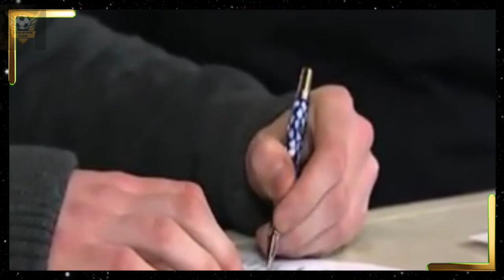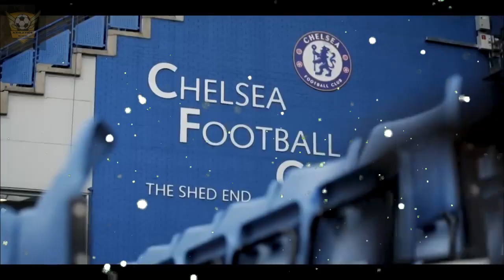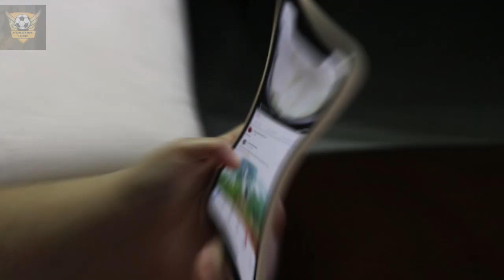De BRUYNE a World Class Player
In this video, we're going to tell the story of how Kevin De Bruyne turned his career around. From struggling at Chelsea, to becoming one of the most promising young talents in Europe, to finally establishing himself as one of the best players in the world, we'll take you on a journey through the highs and lows of De Bruyne's career.
From humble beginnings to world-class player, we'll take you on a journey of the ups and downs of Kevin De Bruyne's career. Tune in to learn about the techniques and strategies that have made him one of the most successful footballers in the world.
If you're a football fan, then this is a video you don't want to miss. Kevin De Bruyne's story is one of overcoming obstacles and rising to the top. Watch as we tell his story and learn some of the key lessons that he's learned along the way.
Chapters
Prologue: 0:00- 1:41
Destined for Greatness 1:42- 4:26
London Calling 4:27- 9:20
Redemption and Best player 9:21- 16:35
Family and National team 16:36-21:10

Contents used are transformative in nature, it uses would not affect the original work, and it is used to help educate people.